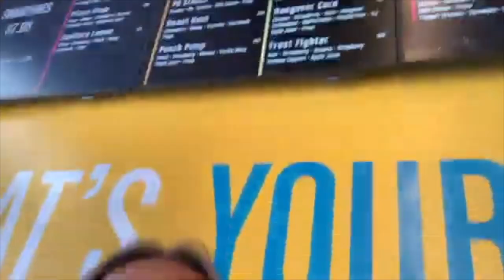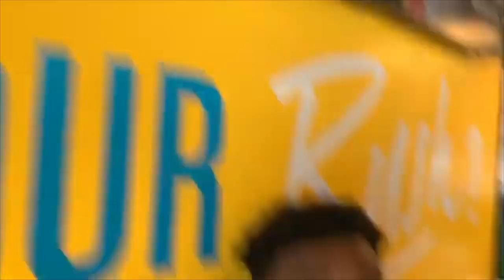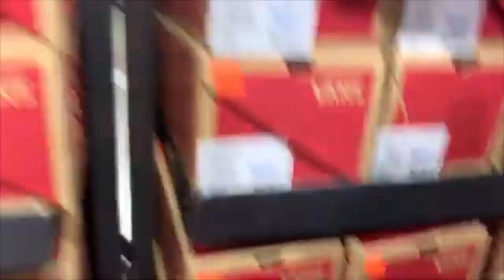outlet mall adventures